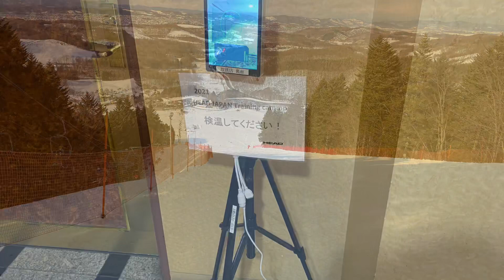HEADユースCAMP阿寒